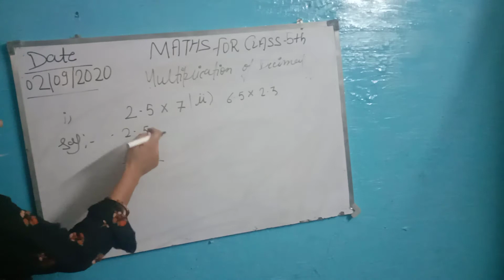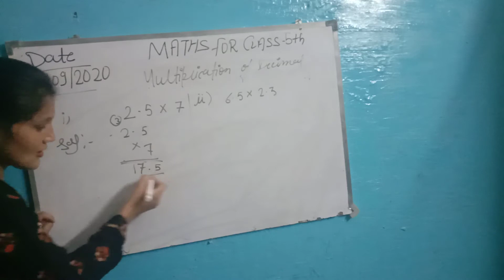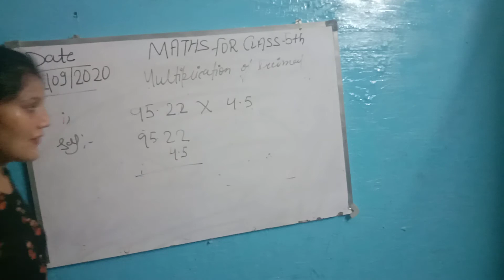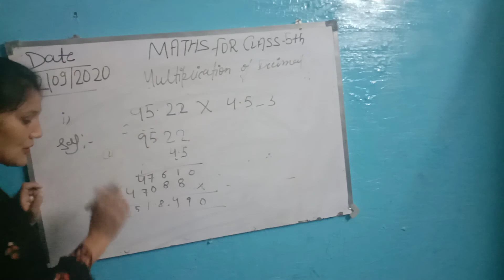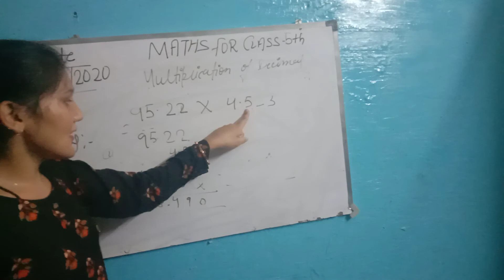multiplication of decimal for 5th class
Very easy trick to understand about multiplication of decimal link of decimal
Topic are Number name words and figure , place value ,expanded form